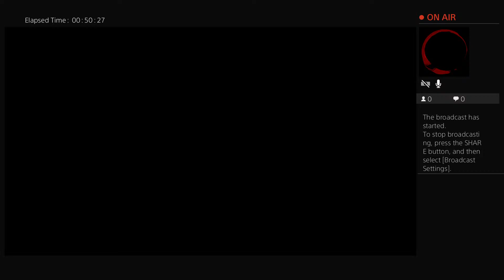MK 11 SHINNEAGANS